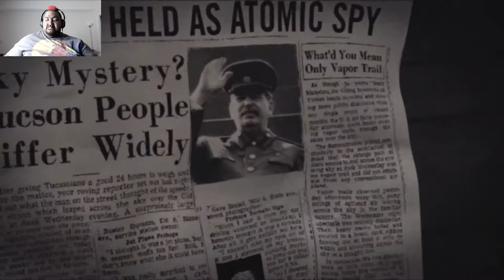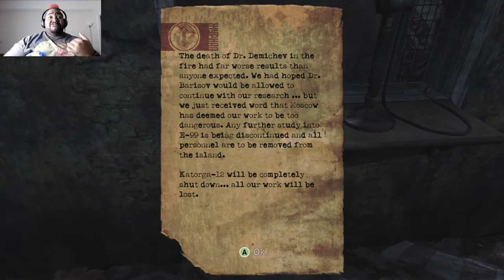Howling Good Games Plays Singularity! Part 1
Looking forward to gaming with you guys!